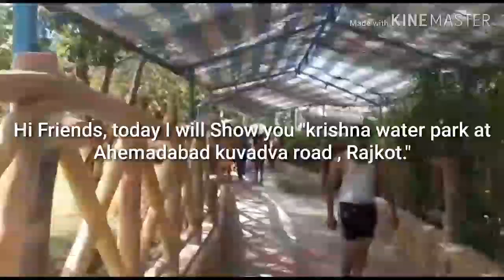A Day in "Krishna Water park & resort" Rajkot-Ahmedabad Road, Kuvadva, Rajkot.- VIVEK GANGAJALIYA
Krishna Water Park & Resort is a well-known picnic center in Gujarat. It includes largest Splash rain discotheque in Gujarat, highest pendulum in India, fastest cyclone Swoosh in Gujarat, largest Mystic wave pool with 3.5 feet of waves as well as availability of full day package with pure and healthy food. Situated at Rajkot (Ahmedabad National highway - 27) in 6,30,000 sq. ft. large area. Krishna Water Park & Resort is a world-class water park with wide variety of attractions. They are the first in Gujarat to introduce fastest & 60 ft. Sky Fall Rides. The major attractions are Mat Racer, Dark Dungeon, Rip Tide, Speedy, and Amazonia & Tornado Rides. The rides are designed for Family by the name of Fungama Arena & Hurricane a new thrilling rides is one of the major attractions.

Ticket Type          Ticket Price

Below 10 yrs:         600
Above 10 yrs:         750